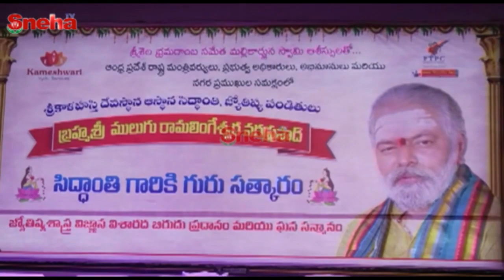Mulugu Siddhanthi Honoured with the title Jyothishyasastra Vignana Visarada- sneha tv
సిద్ధాంతి గారికి గురు సత్కారం Mulugu Siddhanthi Honoured with the title Jyothishyasastra Vignana Visarada, Tummalapalli Kalakshetram at Vijayawada, Endowments Minister Vellampalli Srivas, Organised by Kameswari Vyadic Services, Chief Secretary L.V.Subramanyam
Durga Temple Executive Officer MV Suresh Babu, Veteran Senior Journalist Turlapati Kutumba Rao, Kameswari Vyadic Services CEO K. Someswara Rao, Kasturi Phani Madhav, మంత్రి వెల్లంపల్లి శ్రీనివాసరావు, జ్యోతిష్య పండితులు, శ్రీకాళహస్తి దేవస్థానం ఆస్థాన సిద్ధాంతి బ్రహ్మశ్రీ ములుగు రామలింగేశ్వర వరప్రసాద్ కు తుమ్మలపల్లి కళాక్షేత్రంలో గురు సత్కారం జరిగింది. సీనియర్ పాత్రికేయులు పద్మశ్రీ తుర్లపాటి కుటుంబరావు అధ్యక్షత వహించారు. దుశ్శాలువా, గజమాలతో ఘనంగా సత్కరించారు.  ములుగు సిద్ధాంతి వంటివారిని గౌరవించి సత్కరించడం అవసరమని ప్రభుత్వ ప్రధాన కార్యదర్శి ఎల్వీ సుబ్రహ్మణ్యం తెలిపారు. courtesy by Sneha news Tv